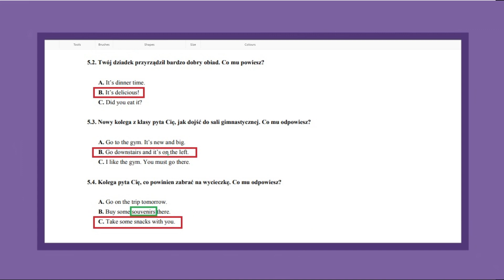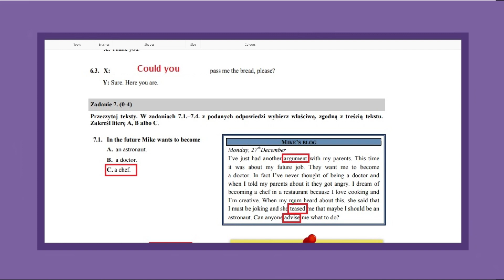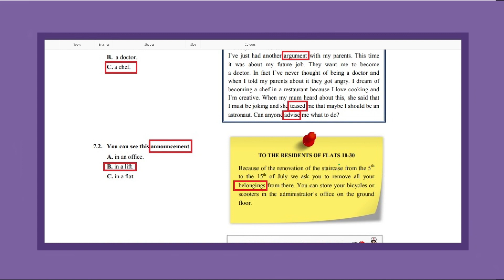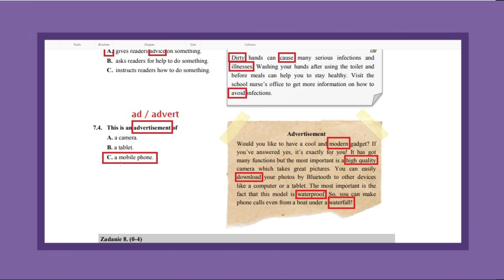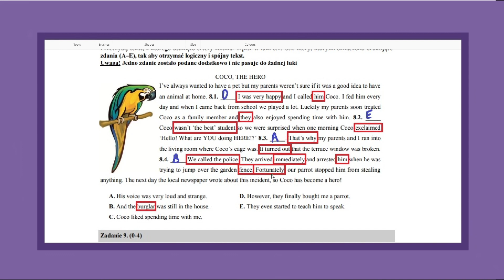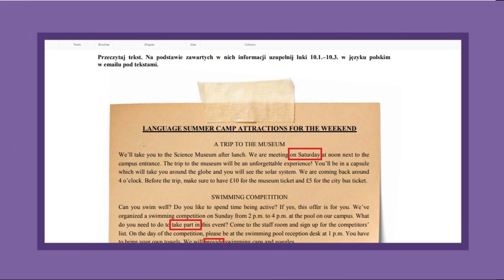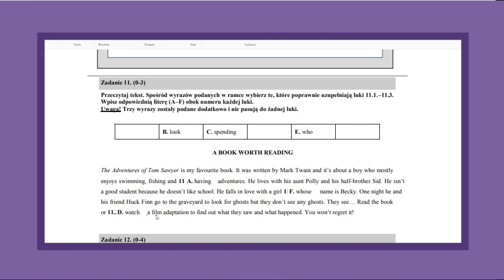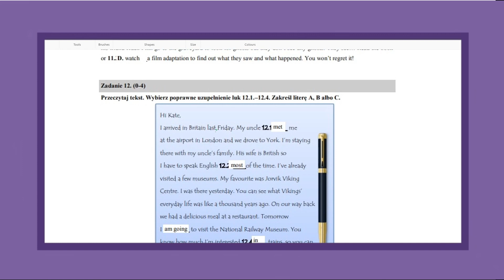Speed Run Egzaminu 8-klasisty Angielski - Oxford 2018